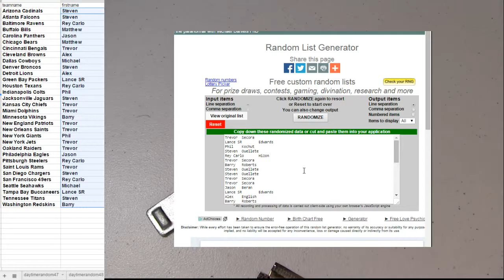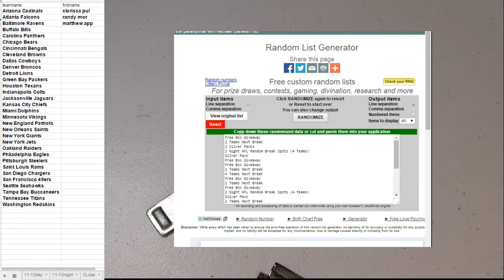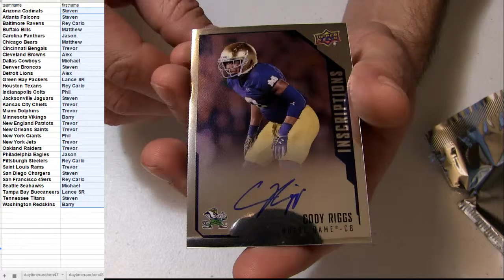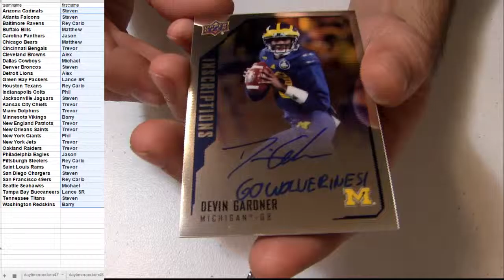Daytime NFL Random #49 2015 Inscriptions